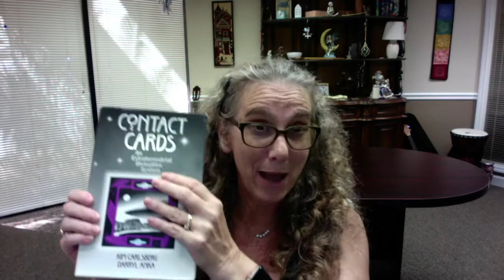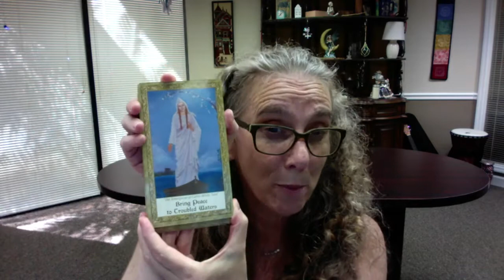StaarLight Tuesday Tips September 29, 2020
Today I offer some tips about oracle cards. In this short video, I share with you some thoughts about different types of oracles cards. I discuss ways to read them and use them for psychic development.